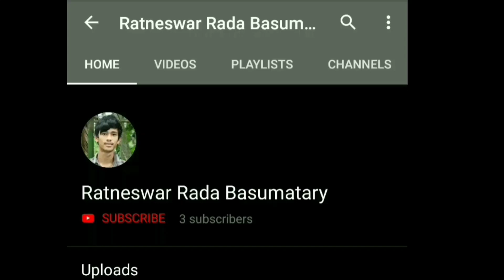Jwngaani Wngkham Gwrlwi Janai arw Bathwou Gwdan Gaisonnai